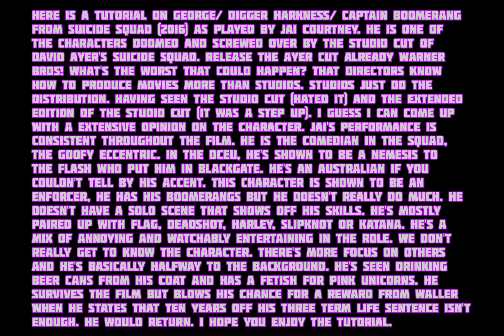GTA V: Suicide Squad (2016) Captain Boomerang / George "Digger" Harkness costume + make-up tutorial